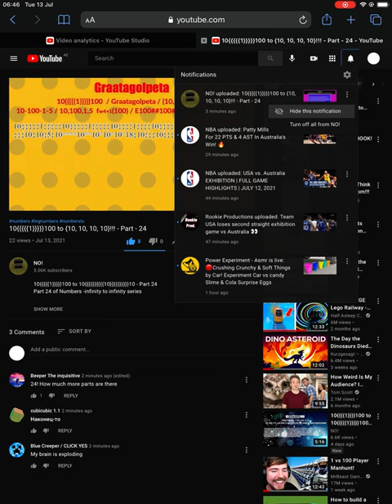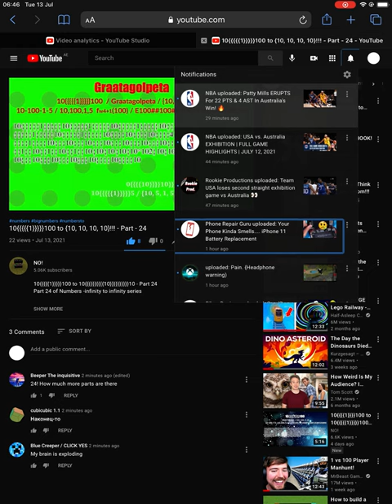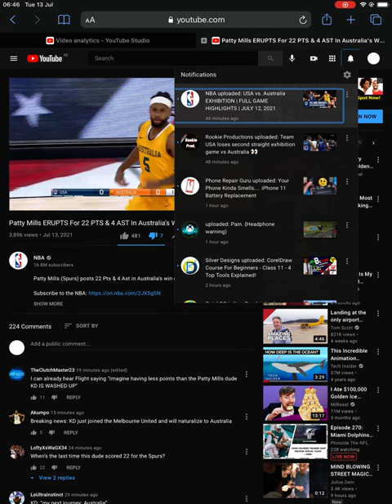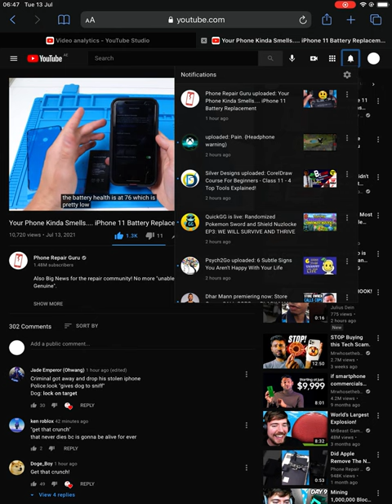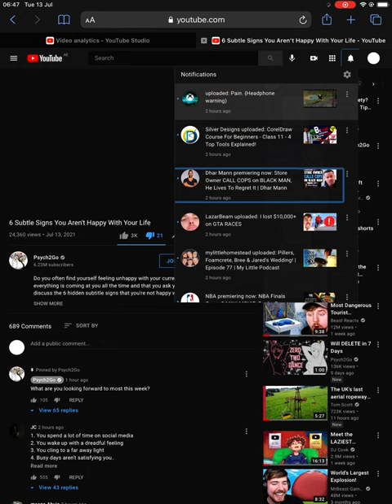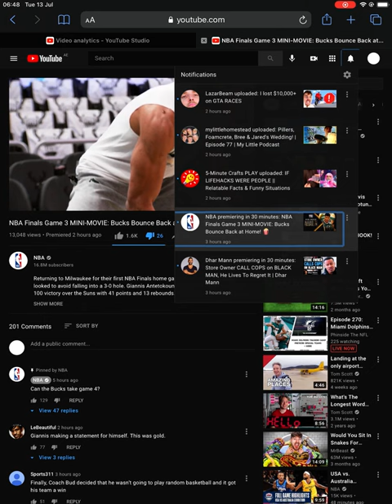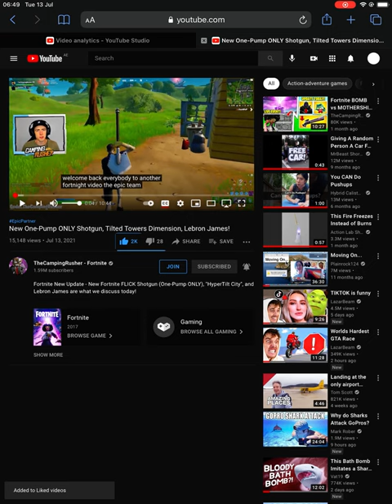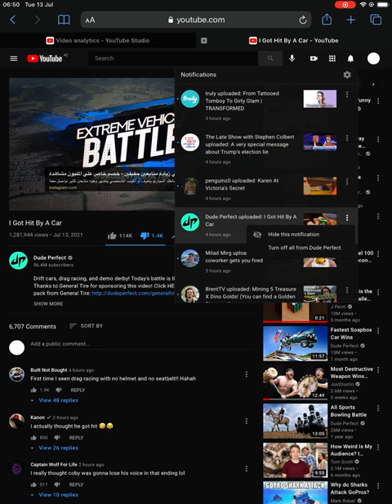Review 33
I made other videos get dislikes